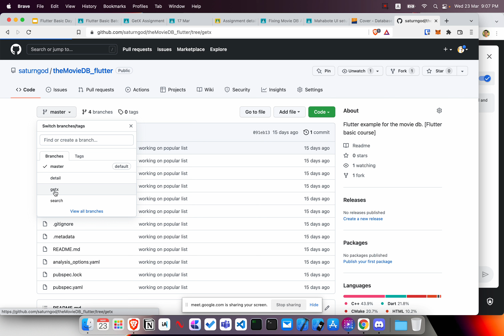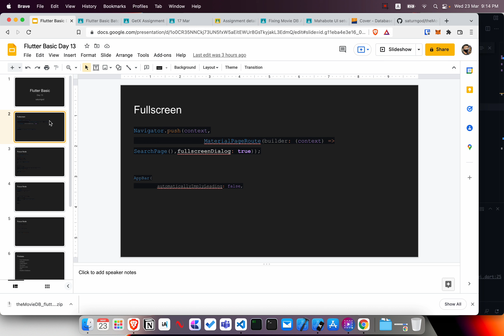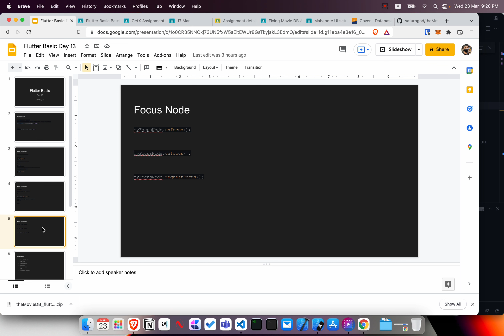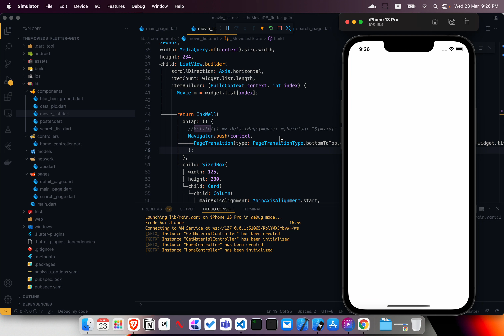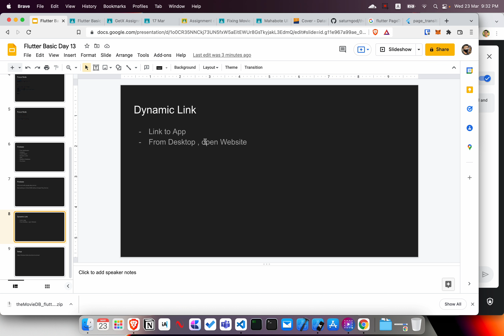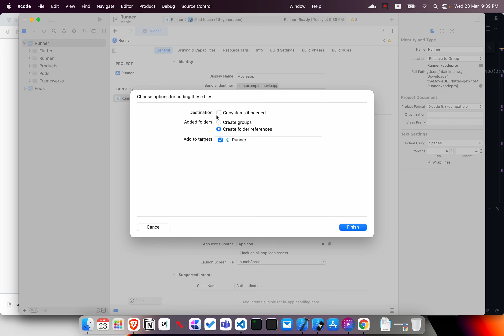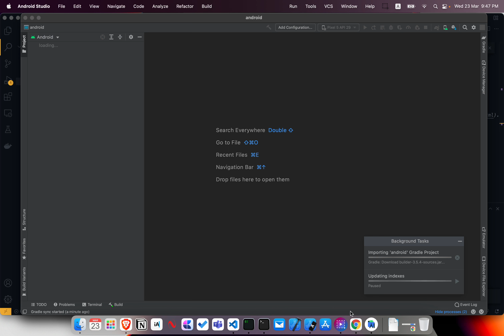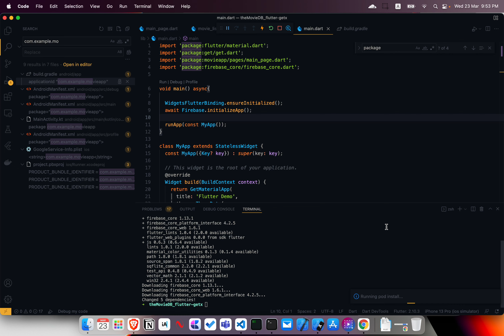Flutter Basic Day 13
Fixed Search Page and Start Firebase